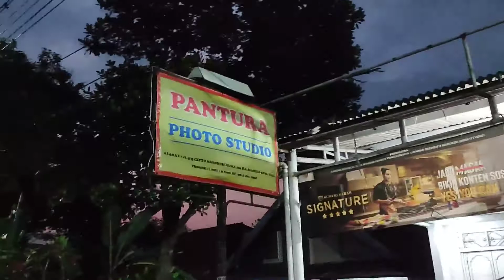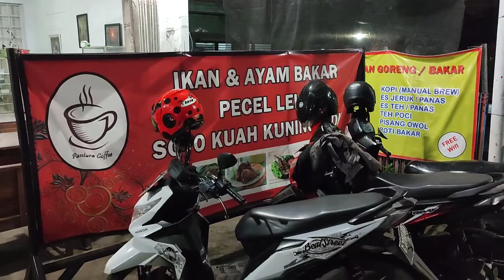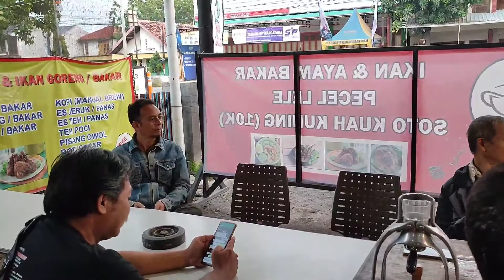Sambil tunggu buka puasa,ngopi di warung Pantura Bukber Warung PHOTO dan Videografi Bregas